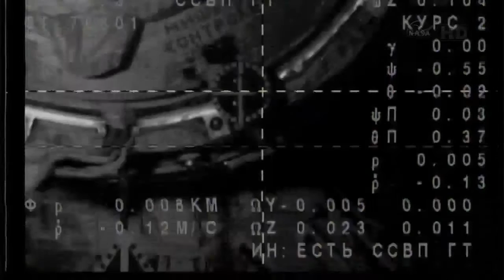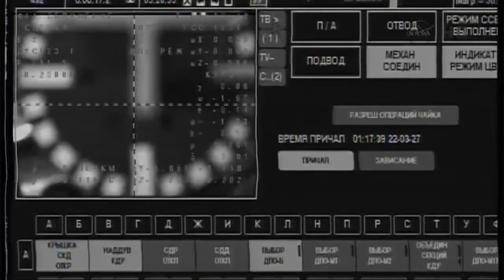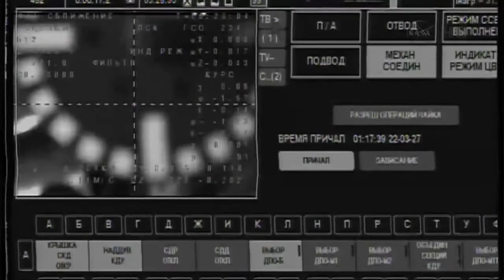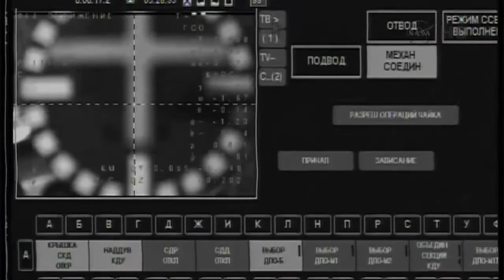Soyuz TMA 08M Docked: March 28, 2013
Soyuz TMA-08M Docking Coverage : March 28, 2013.

Soyuz TMA-08M Launch Coverage : March 28, 2013.

For the first time in International Space Station history a manned Soyuz has launched from Baikonur on a fast rendezvous enabling a docking between the two .